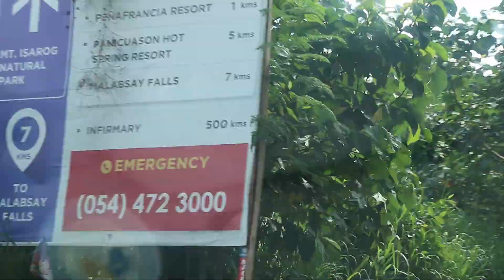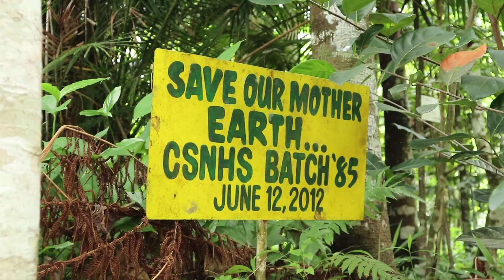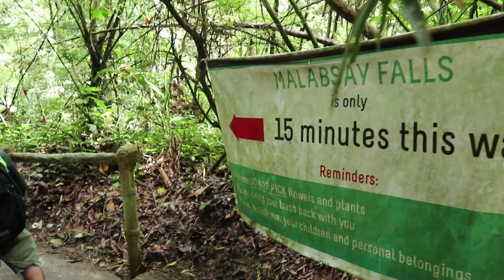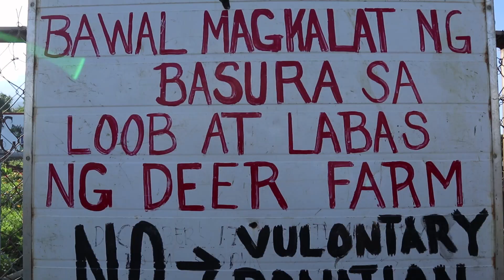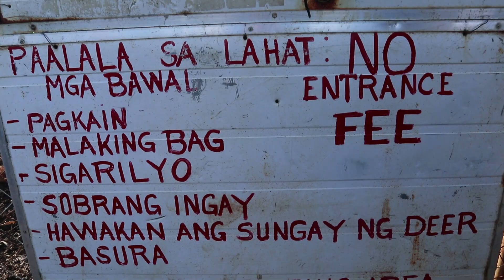Panicuason Falls Naga City X Ocampo Deer Farm Camarines Sur - VLOG#28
Exploring Panicuason Falls in Naga City and Deer Farm in Ocampo Camarines Sur. Join us in our adventure in Cam Sur. Let's Go!

Send me stuff/items to review: 584-57 San Andres Malate, Manila 1004

Thanks for the support we are now over 1K Subs yeah! Cheers! See you in my next adventure.